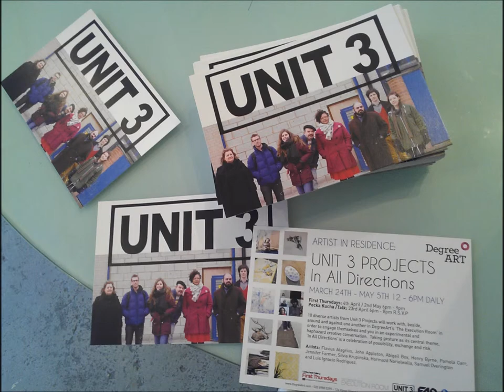In All Directions (silent snips from exhibition at DegreeArt)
From 24th March- 5th May 2013, 10 diverse artists will work with, beside, around and against each other in the Execution Room space. This will work as a ground to engage themselves and you in an experimental and haphazard creative conversation.

Taking "gesture" as its central theme, 'In All Directions' is a celebration of possibility, exchange and risk.

Artists taking part in 'In All Directions' include; Abigail Box,  Flavius Alagrius, Hormazd Narielwalla, Henry Byrne, Jennifer Farmer,  John Appleton, Luis Ignacio Rodriguez, Pamela Carr, Silvia Krupinska, and Samuel Overington.

This will be the second DegreeArt residency to take place in the Execution room, and will involve a number of events from 'In conversation' where artist Luis Ignacio Rodriguez will use a recording device to capture conversations during the day, to Samuel Overington and theatre artist Jennifer Farmer coming together as Coffee & Sponge to present their performance-driven life drawing salon, 'Alterations & Repairs'.  Other events taking place during the Unit 3 'In All Directions' residency include; Jennifer Farmer's 'Pen Nor Paper' workshop which will  be a writing workshop for those who believe that writing doesn't always require pen or paper.

When:
Sun, 24/03/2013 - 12:50 - Sun, 05/05/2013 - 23:50
Private view:
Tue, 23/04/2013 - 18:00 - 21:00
Where:
The DegreeArt.com Gallery, 12a Vyner Street, London, E2 9DG